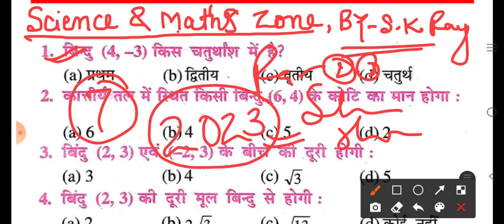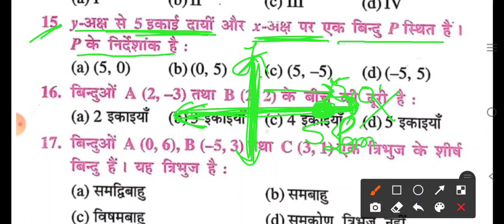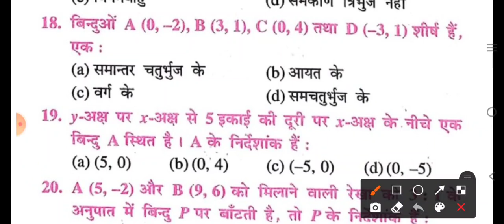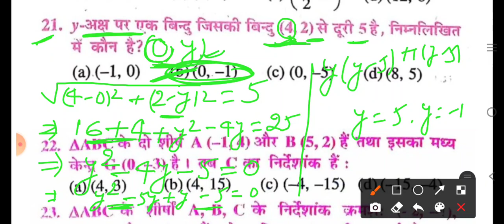BSEB Class 10th maths Objective questions...by -S.K.Ray